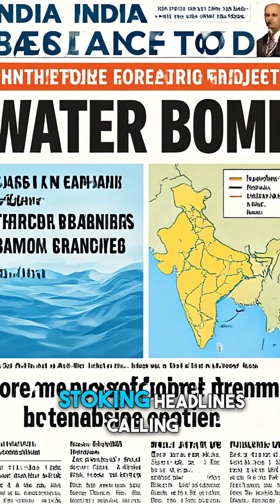Inside China's Most Controversial Energy Project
Deep in the Himalayan region, China is undertaking massive construction with a new hydro power system on the Yarlung Tsangpo river. This ambitious undertaking is one of the world's largest megaprojects, valued at $168 billion, and aims to generate immense electricity. Given its scale, this project is significant for both china news and India.

The Yarlung Tsangpo megaproject, often referred to as the Medog or Motuo Hydropower Station, is indeed a monumental undertaking. As of late 2025, it has moved from a long-discussed plan into a high-priority construction phase, officially breaking ground on July 19, 2025.Here is a breakdown of the project’s scale, its significance for China, and the strategic tensions it has ignited with India.

Project Scope: The "Three Gorges" Times ThreeLocated at the "Great Bend" of the Yarlung Tsangpo in the Tibet Autonomous Region—the deepest canyon in the world—this project is designed to exploit a dramatic 2,000-meter drop in elevation.Investment: Valued at approximately $168 billion (1.2 trillion yuan).Capacity: Planned to generate 60–80 gigawatts of power.Annual Output: Estimated at 300 billion kilowatt-hours, which is roughly triple the output of the Three Gorges Dam.Design: It is expected to be a "run-of-the-river" cascade system involving a series of five dams and four massive 20-kilometer tunnels to divert water through the Namcha Barwa mountain.

Strategic Importance for ChinaFor Beijing, the project is a cornerstone of its "Green Transition" and national security:Energy Security: The power generated is intended to fuel China’s massive AI data centers, electric vehicle infrastructure, and industrial hubs.Climate Goals: It is a vital component in meeting China’s commitment to carbon neutrality by 2060.Regional Development: The project aims to integrate the remote Tibetan frontier more deeply into the national economy, though it has led to the forced relocation of indigenous Tibetan communities.

The "Water Bomb" Concern in IndiaThe project has caused significant alarm in New Delhi, as the Yarlung Tsangpo flows into India as the Brahmaputra.Flow Manipulation: Indian officials, including Arunachal Pradesh's Chief Minister, have labeled the dam a potential "water bomb." The fear is that China could suddenly release water to cause floods or withhold it to create droughts during critical agricultural seasons.Sediment & Ecology: The dam could trap nutrient-rich silt, degrading the fertility of the Brahmaputra floodplains in Assam and Bangladesh.Border Tensions: The site is just 30–50 kilometers from the McMahon Line (the disputed border). India views this as China "weaponizing" geography to gain leverage in territorial disputes.Comparison of Global Hydropower GiantsFeatureYarlung Tsangpo (Projected)Three Gorges Dam (China)Itaipu Dam (Brazil/Paraguay)Installed Capacity~60–80 GW22.5 GW14 GWAnnual Generation~300 TWh~100 TWh~90 TWhEstimated Cost$168 Billion~$37 Billion~$20 BillionIndia's Counter-ResponseIn response to China's move, India has fast-tracked its own $77 billion hydropower initiative in the northeast. This includes a massive 11.5-gigawatt dam on the Siang River (the main stem of the Brahmaputra) to act as a "buffer" and assert its own "first-user" rights under international water law.